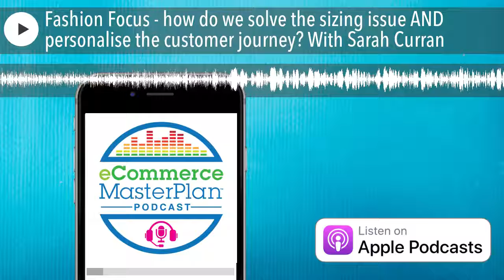Fashion Focus - how do we solve the sizing issue AND personalise the customer journey? With Sarah C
Sarah Curran, MBE has a phenomenal history in fashion retail – founder of MyWardrobe, 4 years at director level at Shop Direct (that’s very.co.uk), AND non-exec director at French Connection. Right now she is mostly the Managing Director EMEA at True Fit the world’s largest connected data set for fashion that’s helping retailers improve customer experience and sustainability.

We discuss what it's going to take to be a successful fashion brand in 2022 and beyond, including how to solve the sizing issues so customers buy what fits first time; the power of true personalisation; why the customer is the biggest disruptor in the industry; AND what should be on your list for 2022.

Get all the links and resources we mention at eCommerceMasterPlan.com